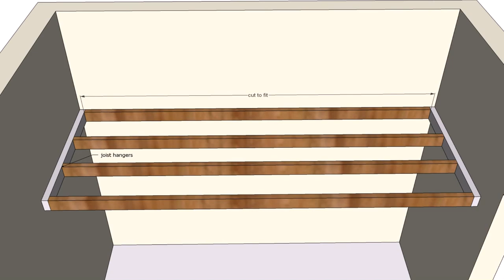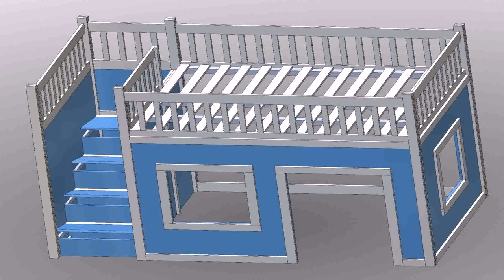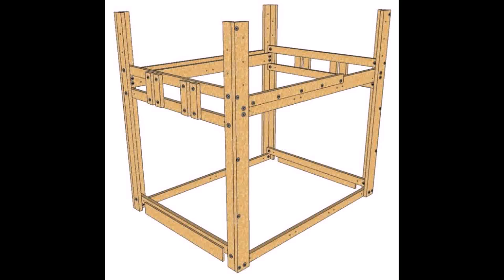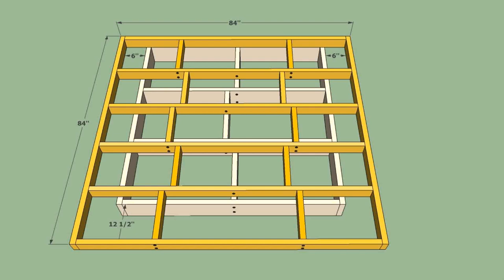Diy Floating Loft Bed Plans - Gif Maker DaddyGif.com (see description)